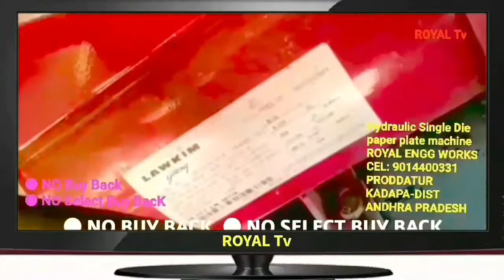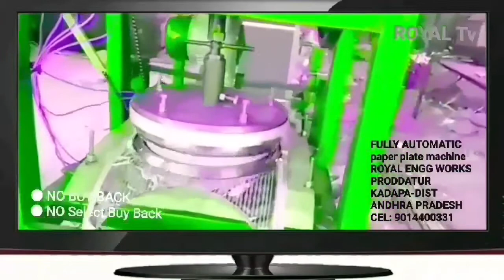Paper plates cups making machine,Small scale industry Business Factory company at Home 2020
For
PRODDATUR
KADAPA DIST
ANDHRA PRADESH
INDIA